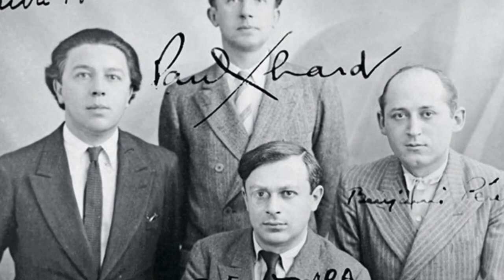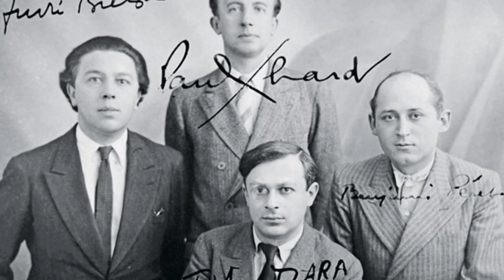TRISTAN TZARA E SEUS POEMAS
Público-alvo: apreciadores de arte e literatura, sobretudo a moderna e a contemporânea.

DICAS DE 11 BONS LIVROS (EM PORTUGUÊS) SOBRE LITERATURA, POESIA E ARTE:

Obs. O link para acessá-los está ao lado de cada título.

1) Estrutura da lírica moderna
2) Conceitos fundamentais da poética
3) Teoria literária: uma introdução
4) Os filhos do barro
5) Literatura para que?
6) Arte contemporânea: uma história concisa
7) Arte moderna: do iluminismo aos movimentos contemporâneos
8) Dicionário Oxford de arte.
9) Estilos, escolas & movimentos: guia enciclopédico da arte moderna
10) O que é arte contemporânea
11) Isso é arte?: 150 anos de arte moderna do impressionismo até hoje

Obs. Para adquirir um de meus livros pessoais, clique no